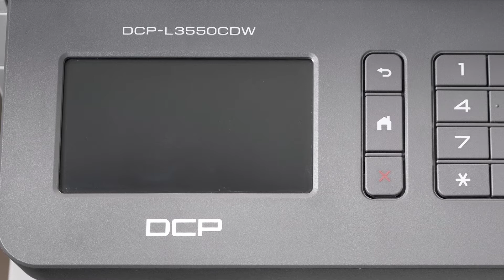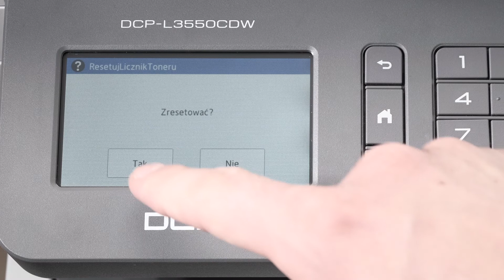Reset tonera TN 247 (TN-243)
W filmie pokazujemy resetowanie tonera TN-247 (TN-243) na przykładzie drukarki Brother DCP-L3550CDW.
Jeśli mimo resetu tonera masz problem z wydrukiem, spróbuj zresetować jego CHIP. Instrukcję z resetowaniem CHIPa w tonerze pokazujemy w filmie

Jeśli potrzebujesz pomocy z innym modelem, zostaw komentarz pod filmem. Postaramy się pomóc.

EN: In this film you will see how to reset Toner Cartridge TN-247 (TN-243) of the example of a DCP-L3550CDW printer.